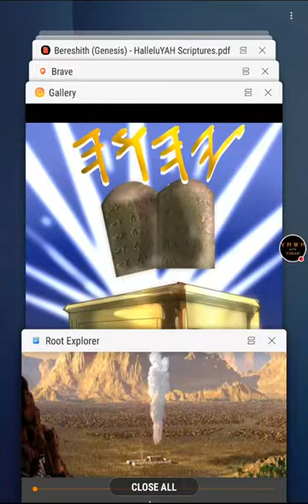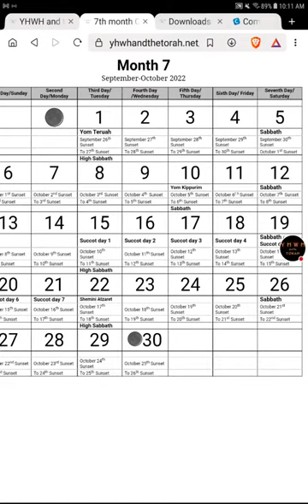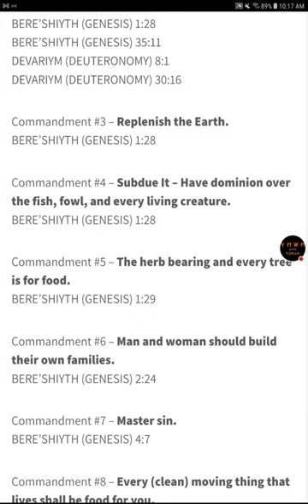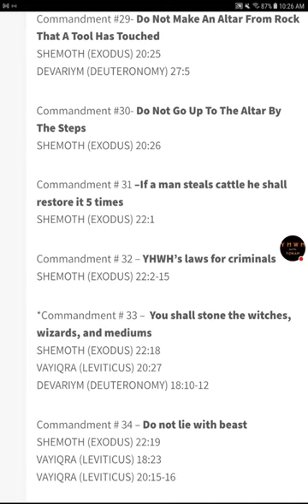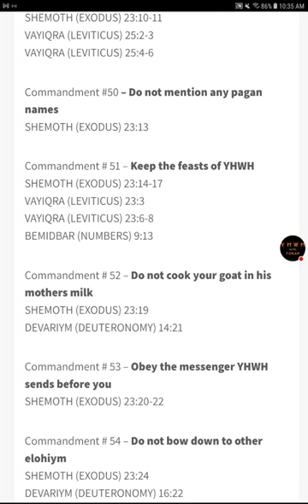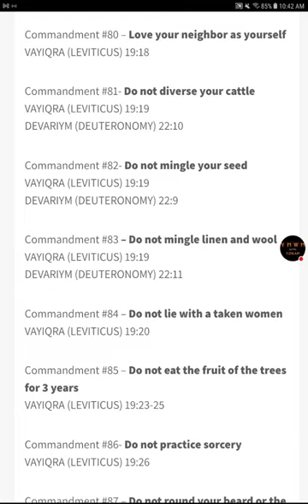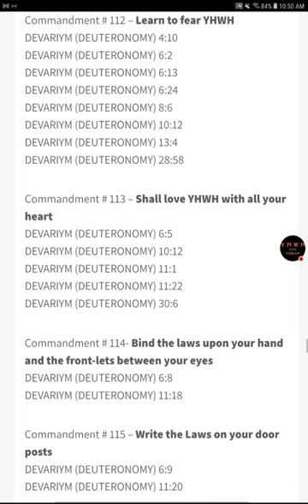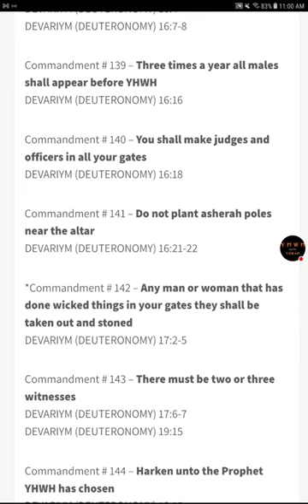Sabbath! - YAH Scriptures & Targum - Genesis 3